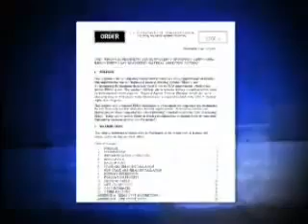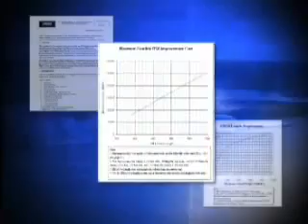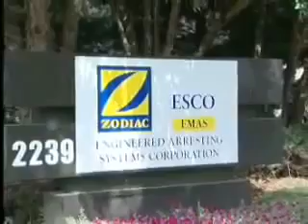Engineered Materials Arresting System (EMAS)